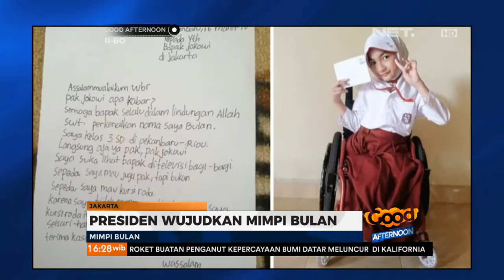Presiden Wujudkan Mimpi Bulan Karunia